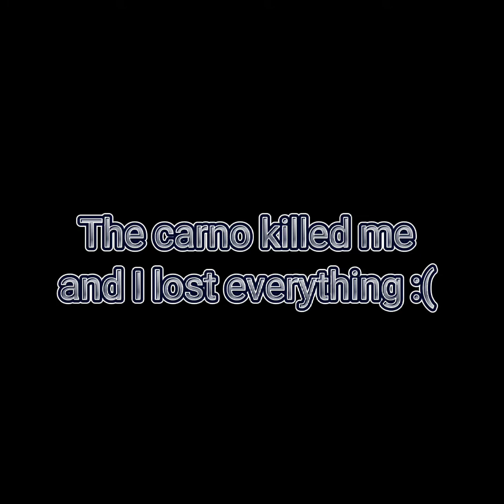The 2 little theives era of terror...(Ft Mr Einiosaurus)